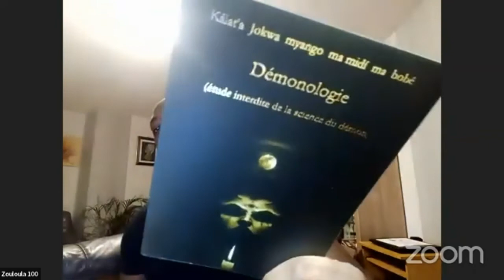Les noms de certains démons dans le vaudou haïtien